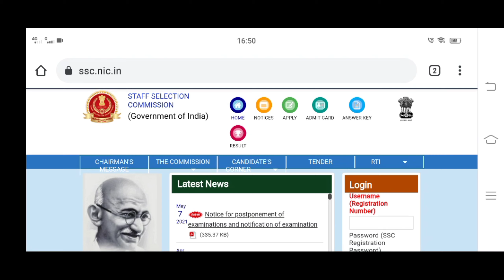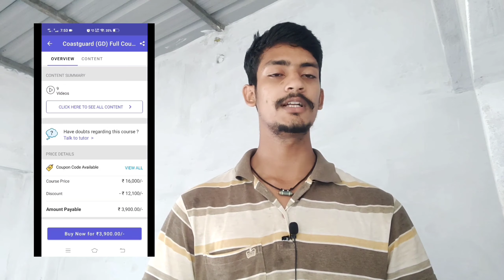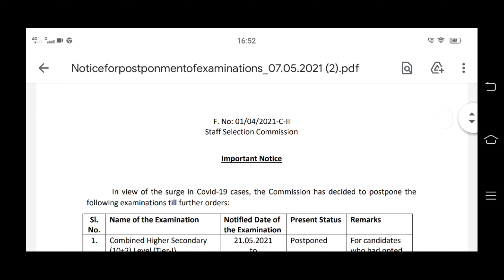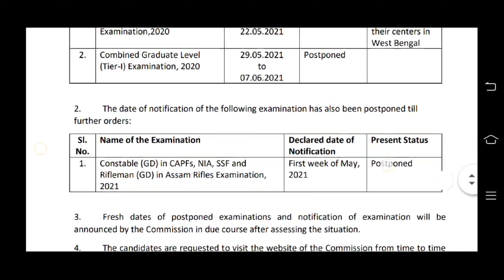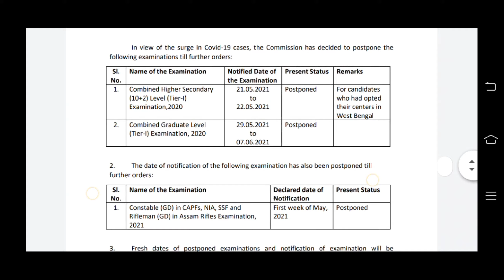SSC GD CONSTABLE NOTIFICATION 2021 POSTPONED FULL DETAILS IN TELUGU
Seopy  నుంచి Subedar Major ఎలా అవ్వచ్చు ఈ వీడియోలో చూడండి

INDIAN NAVY SSR AA MR ONLINE APPLICATION DOCUMENTS REQUIRED

Indian Army rally ground tips and tricks 1.6 km in 5 min 30 sec in Telugu

How to cure knock knees problem in Telugu // 100% Medical fit in Defence jobs

How to practice army pull ups in telugu ||army pull ups tips in telugu

How improve foot while running 1600 meters in telugu||running foot position in telugu

Stretching exercises,leg stretching,running tips

Best shoe for running practice below 500 rupees in telugu

how to improve chest in telugu,chest workouts,how to growth chest in telugu

shin bone pain relief in telugu||shin bone pain exercise||how to relief shin bone pain while running

runners diet plan||how to improve stamina in telugu

How to improve height in telugu||for Defence jobs

Hand bend work out in telugu//100% problem cure